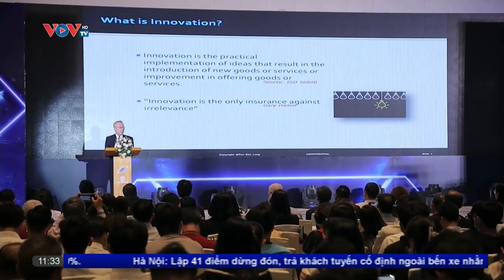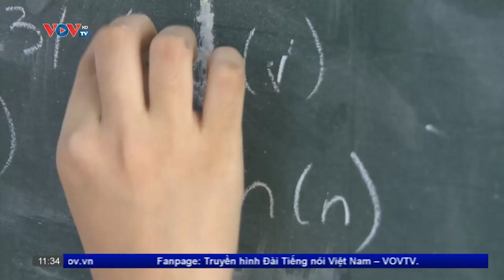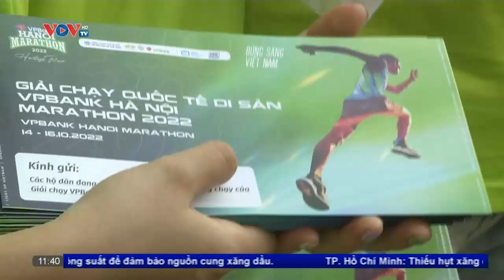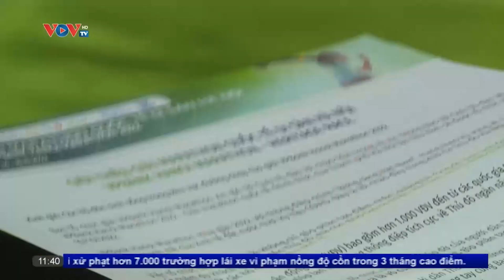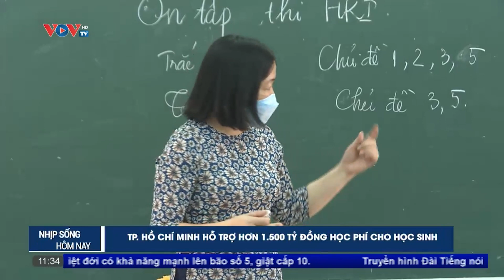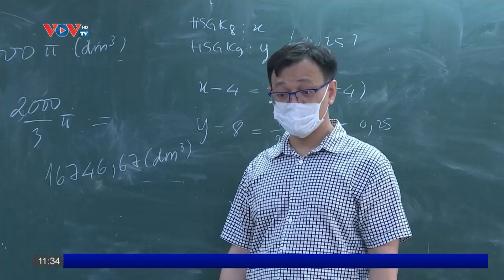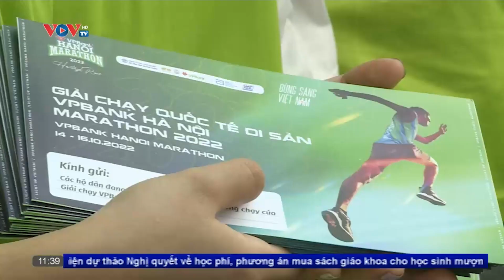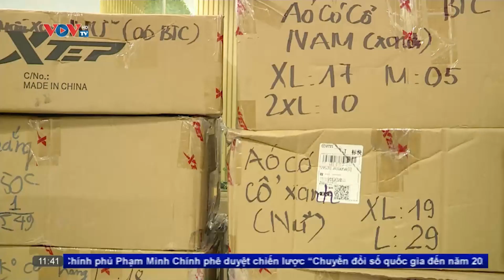Tin tức thời sự mới nhất hôm nay | Bản tin trưa ngày 14/10